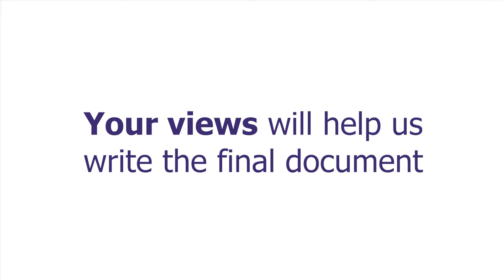What should Oxford look like in 2050?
Driverless cars, robots in the home, 24-hour flexible working and augmented high streets. Oxford could look very different in the future.

And now Oxford City Council is leading a wide-ranging consultation to find out how Oxford residents and businesses want to see their city in 2050.

Take part in the consultation - and tell us what you think Oxford should look like in 2050 - by visiting

Music